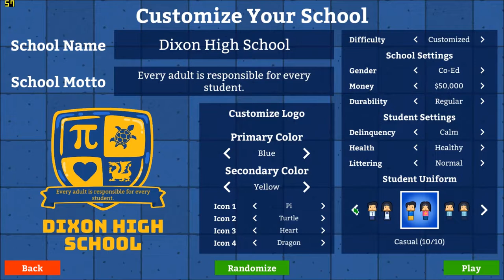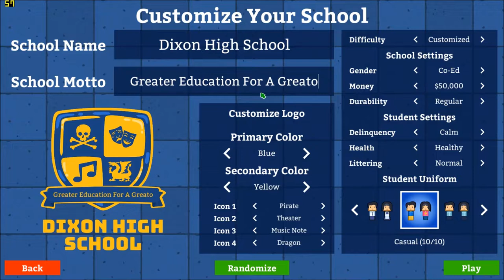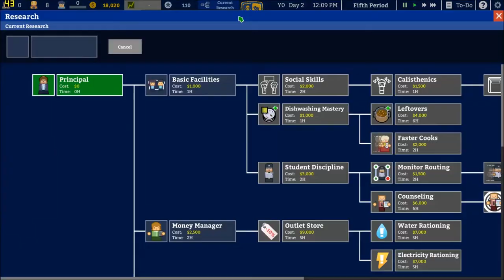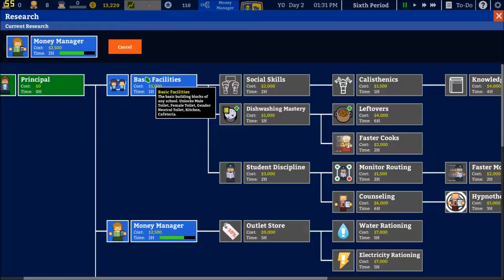Academia: School Simulator (Dixon High School) #1 It's like Prison, but these people are Innocent!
From the artist of Prison Architect and the studio that brought you Political Animals comes Academia : School Simulator, a simulation game that lets you design, construct, and manage the high school of your dreams! Watch your students as they get bullied, find love, flunk exams, and basically just try to get through the roller-coaster ride that is high school. Will you offer the best teachers and facilities or cheap out and build giant classrooms with a 1:100 teacher to student ratio? It's all up to you!

Student motivation is driven by various needs, including hygiene, hunger, and discipline, and they'll become even more complex as time goes on, eventually competing in school competitions like spelling bees and even falling in love.

Teachers are unique, with different subject specialties and degrees. Eventually they will also have their own motivations that need to be satisfied so they can keep teaching at the highest level.

Build Canteens, Clinics, Computer Labs, Common Areas and much more as you create your dream Educational Complex.

Do you think the janitors aren't doing a good job? Plot out their routes yourself in order to ensure maximum efficiency.

From potted plants to statues and fountains, we have everything to make your school the envy of all! And we'll keep adding decorative objects so that you can have a completely unique school.

Students that look like zombies and eat brains? why not? Want to run a school where the students are literally prisoners? Whatever floats your boat! Image mods are available now, and language and other mods will follow in the future.

Customize your school seal and motto to make a school that is uniquely yours!

Normal mode requires you to balance your budget and provide the best education that you can with your money, while sandbox lets you go utopian with unlimited money!

Video Specs
Microphone: Electro Voice Re320
Video Recorder: Open Broadcaster
Editor: Windows Live Movie Maker
Video Resolution: 1920x1080